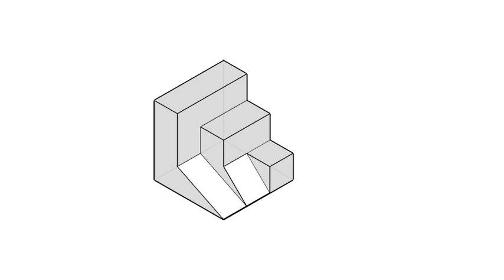全華圖學021頁第03題/正垂面/第三角法-等角圖展示